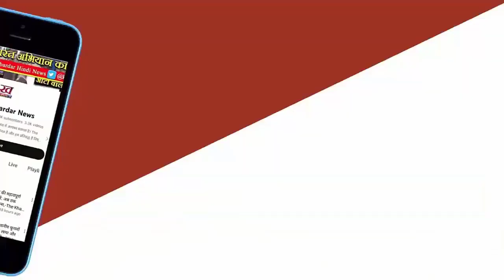प्रथम चरण के नॉमिनेशन की आखिरी तारीख आज, Jitin Prasada समेत छह NDA प्रत्याशी करेंगे नामांकन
बिजनौर लोकसभा क्षेत्र से लोकदल के प्रत्याशी चंदन चौहान, नगीना लोकसभा क्षेत्र से भाजपा प्रत्याशी ओम कुमार, सहारनपुर लोकसभा क्षेत्र से भाजपा प्रत्याशी राघव लखनपाल, कैराना लोकसभा क्षेत्र से भाजपा प्रत्याशी प्रदीप चौधरी और रामपुर लोकसभा क्षेत्र से भाजपा प्रत्याशी घनश्याम लोधी बुधवार को नामांकन करेंगे |